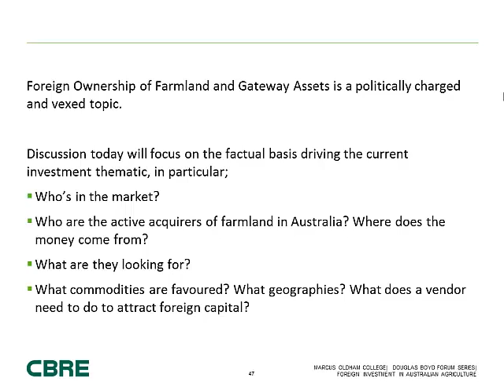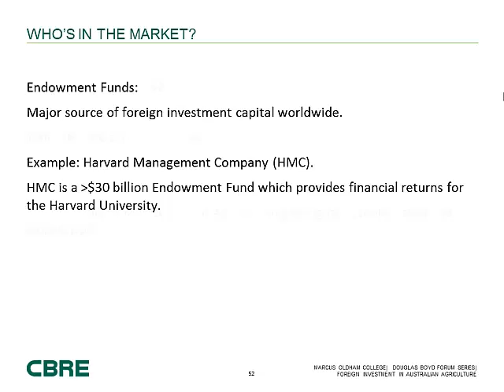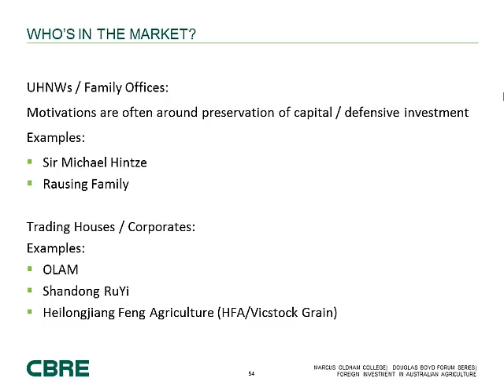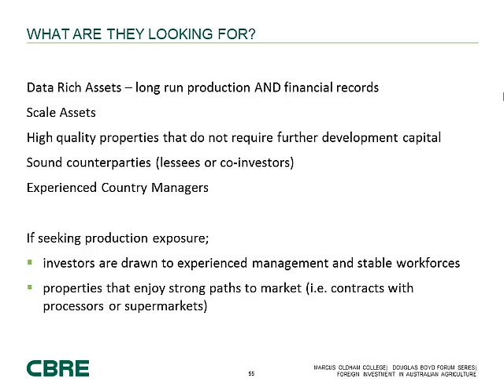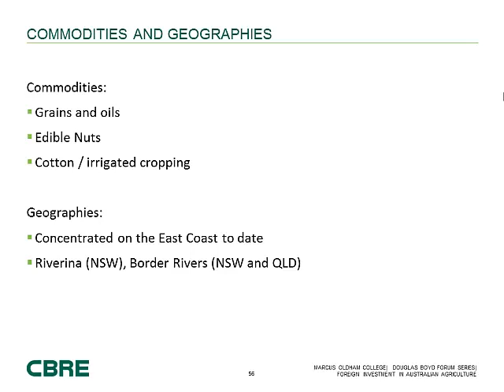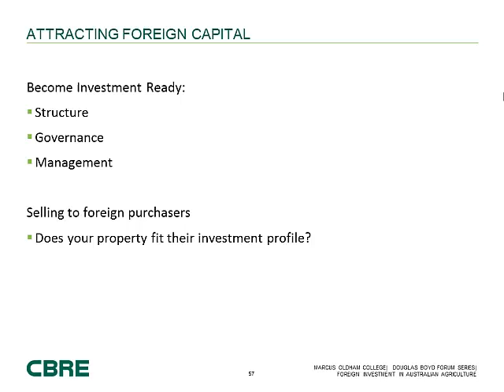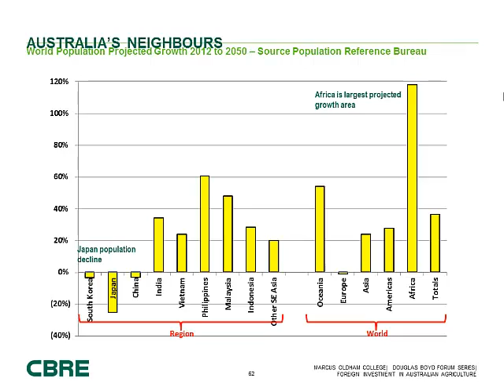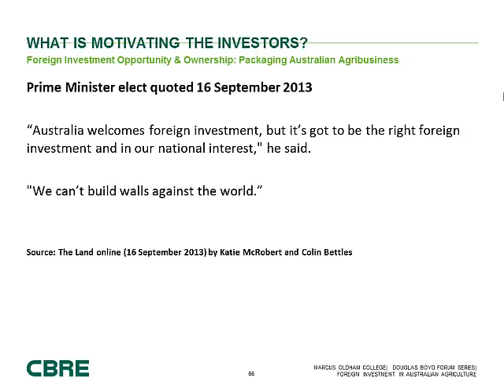2014 CSRA Foreign Investment Forum - Part 5 (Danny Thomas)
The Centre for the Study of Rural Australia (CSRA) hosted a forum at Marcus Oldham College on the 7th of May 2014 to discuss Foreign Investment in Australia. Guest speakers include:
• Philippa Purser, Managing Director, Cargill Australia
• Peter Tuohey, President, Victorian Farmers Federation
• John McKillop, Managing Director, AgCAP Pty Ltd
• Danny Thomas, Regional Director, CBRE Agribusiness